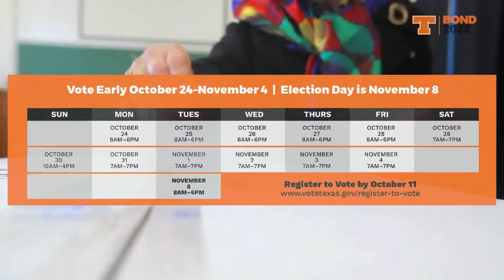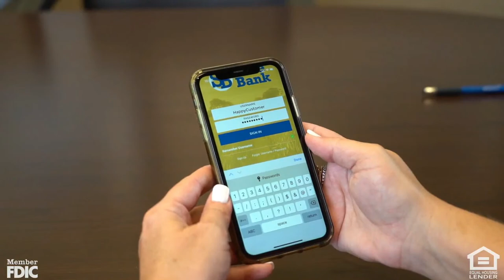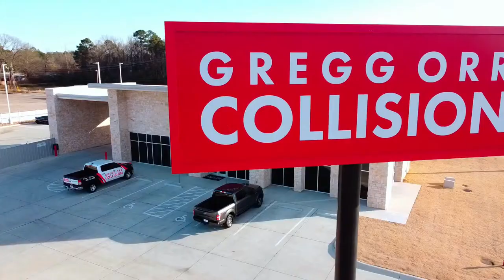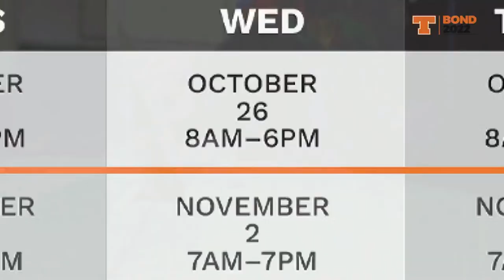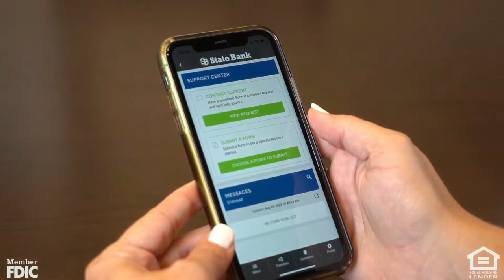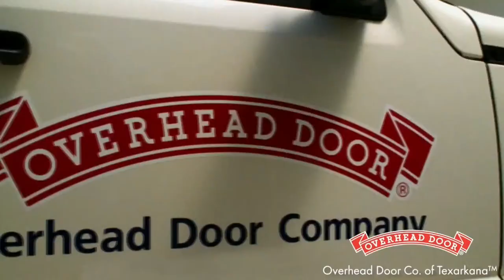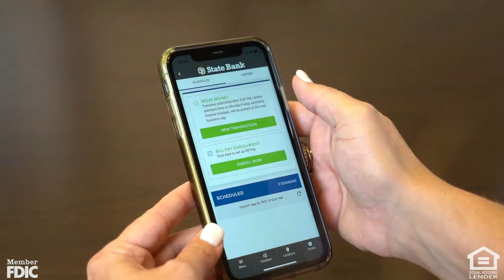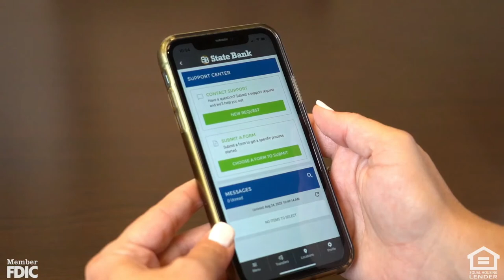Texarkana Gameday & TigerVision Present: TIGER FOOTBALL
The Texas High Tigers host the Whitehouse Wildcats in their last home game of the year! The Tigers look to secure their third straight district title with a victory tonight!